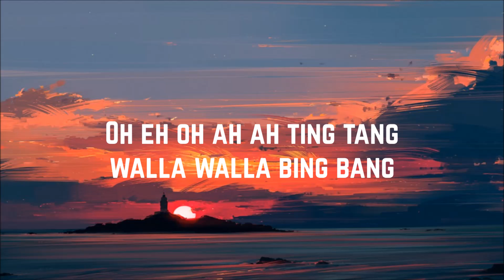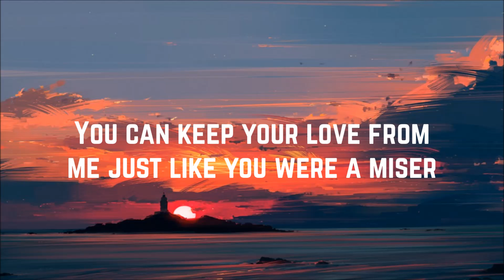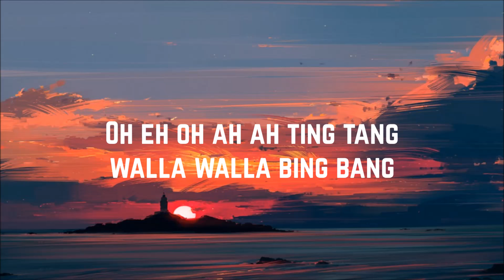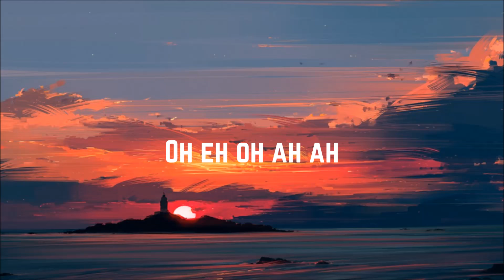Cartoons - Witch Doctor (Lyrics)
Artist: Cartoons
Song: Witch Doctor
Album: Toonage
Year: 1998